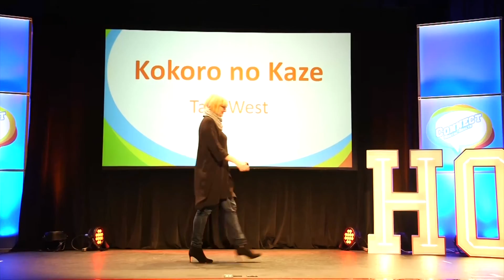Kokoro no Kaze | Tara West | Inspire Hope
Tara was speaking at Inspire Hope in Ballyshannon, Co. Donegal on Saturday 8th October.